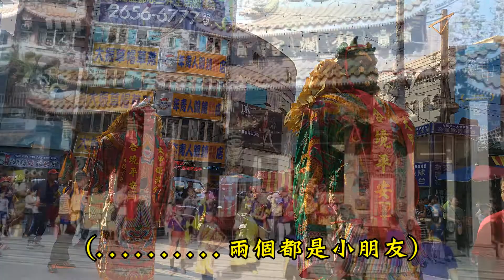超古錐大仙尪仔 聖明宮回駕 | 小濟公真古錐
今天來鎮瀾宮拜拜
遇到有趣的畫面分享給大家